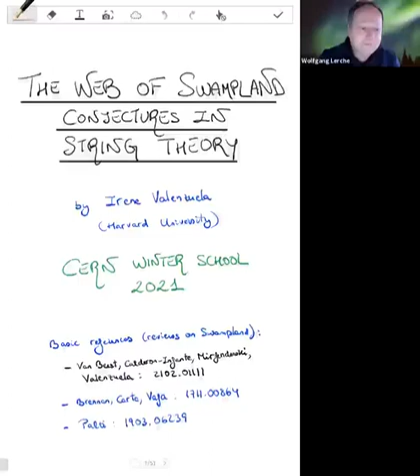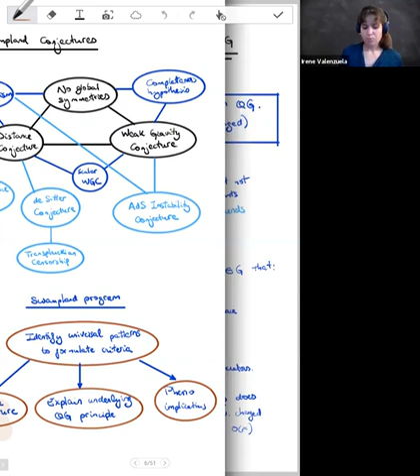Irene Valenzuela - The Web of Swampland Conjectures in String Theory 1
Lecture at Supergravity, Strings and Gauge Theory 2021 held at CERN (but on zoom), Feb1-5, 2021.